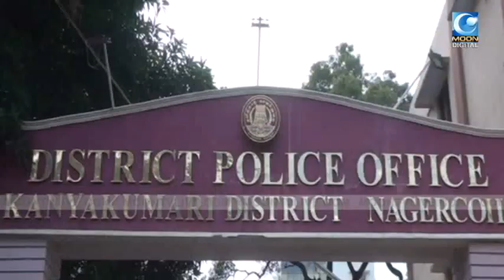10லட்சம் ரூபாய் மோசடி - மத போதகர் கைது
# Kanyakumarai # Nagercoil